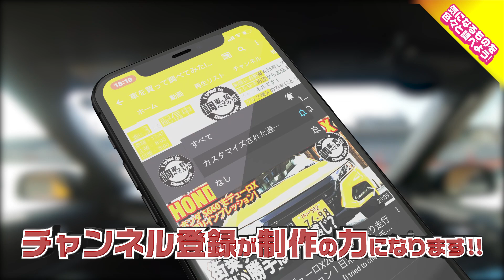【高速加速】ホンダ 新型N-ONE RS MTモデル 時速60-80kmインプレッション！マニュアル車で高速を走ってみた！ HONDA N-ONE RS 6MT 車を買って調べてみた!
今回は待望の新型N-ONE RS 6MTモデルの時速60～80kmの道路でのインプレッションをお届けします！20年ぶりのマニュアル車で走る高速道路は非常に緊張しましたが、高速域で走る楽しさを味わえたように思います。

新型N-ONE RSが気になった方は
ぜひHonda Cars兵庫さんへ！
1車種につき20企画を動画にしてお届け！
3ヶ月間所有して売るまでをお伝えしてます。

■参考にしたYouTuberさん
・LOVECARS!TV!
コレ楽しそう！ ホンダ 新型 N-ONE RS 6速MT とプレミアムツアラーを LOVECARS!TV! 河口まなぶ が内外装徹底チェック！

・iWAKKI chan
【フルモデルチェンジでターボ×6MT追加‼︎】ホンダ 新型 N-ONE「RS」内外装詳細チェック！ | Honda New N-ONE TAS2020 “CAFE RACER CONCEPT”

・タケティービー 試乗動画 TakeTV100
【フルモデルチェンジ】ホンダ新型N-ONEが出た！軽自動車初FFターボ×6MT

■ロゴステンシルステッカー